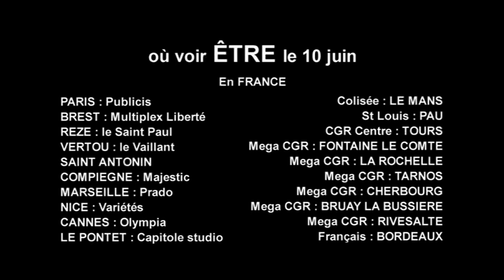Bruno Solo parle du Film ÊTRE chez Sophie Davant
Bruno Solo parle du Film Être chez Sophie Davant sur France 2 dans l'émissions "C'est au programme" diffusée le 20 mai 2015.
Être un film de Fara Sene le 10 juin au cinéma